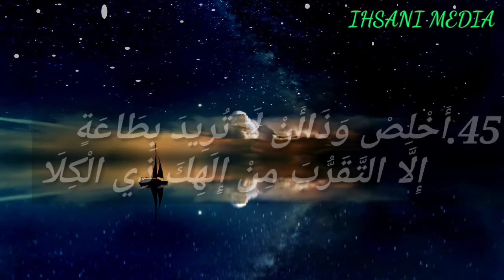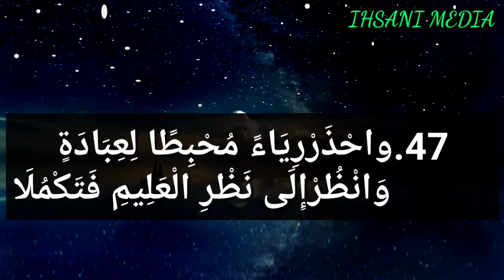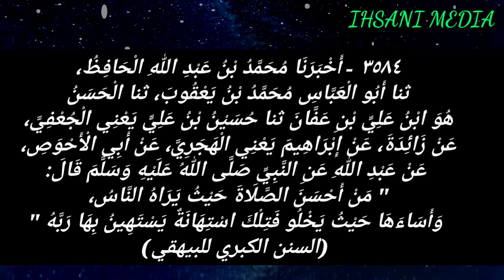ഇഖ്ലാസ് എന്നാല് എന്ത്,ഇഖ്ലാസ്,ഇഖ്ലാസ് എന്നാല് എന്ത് malayalam,നിസ്കാരം പഠനം,niskarathinte roopam,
adkiya malayalam ,adkiya baith,adkiya kithab,adkiya class,അദ്കിയാ,അദ്കിയാ പരിഭാഷ,അദ്കിയ പരിഭാഷ,